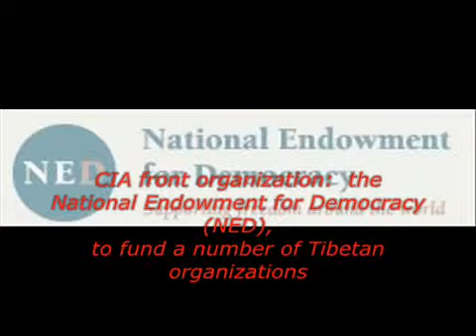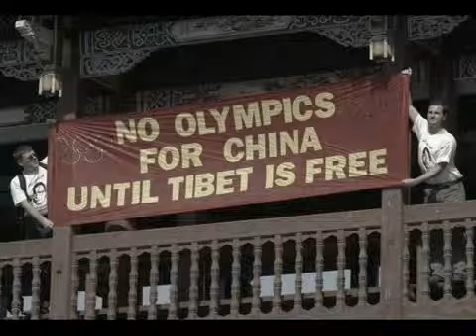The Art of War NWO